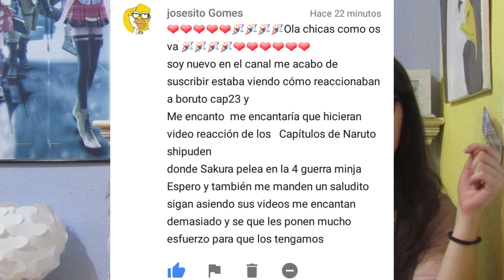BORUTO REACTION CAP 25 : "¡¡QUE NOS VAMOS DE CRUCERO!! La nueva Villa Oculta de la Niebla"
Instagram de Rose Jebi: @rosejebi

Ainoa.